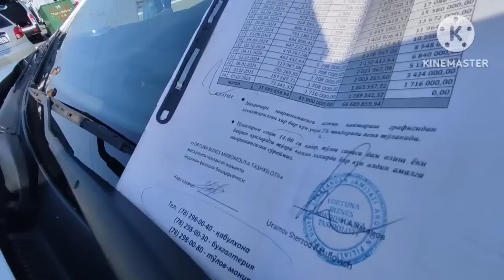MATIZ TUSHMOQDA DAXSHAT MATIZ NARXLARI ANDIJON MOSHINA BOZORI 2023